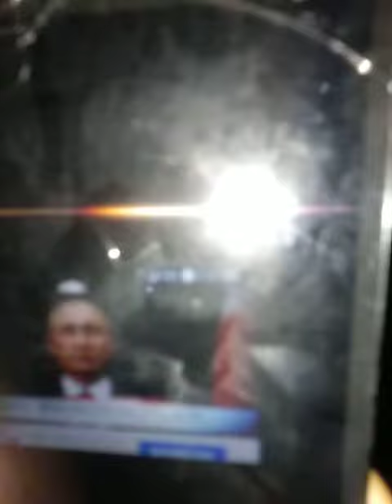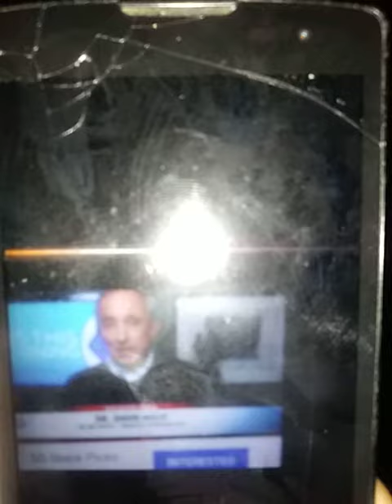Info COVID-19 vaccine / Russian trials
Vacine